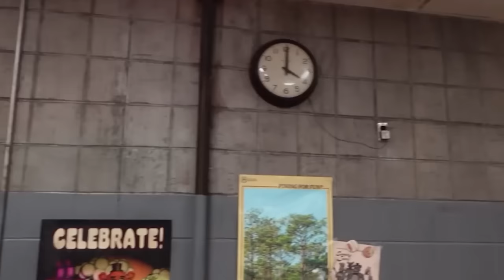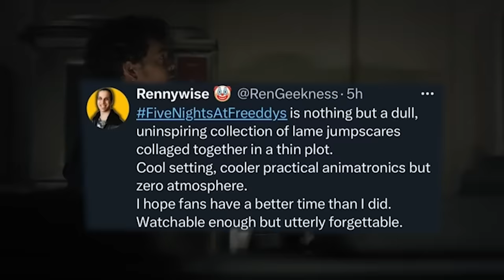FILM FIVE NIGHTS AT FREDDY'S JUŻ JUTRO! (PIERWSZE OPINIE, NOWE INFORMACJE)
FREDI FNEF

Muzyka w tle: pochodzi z Fnaf Sister Location Custom Night